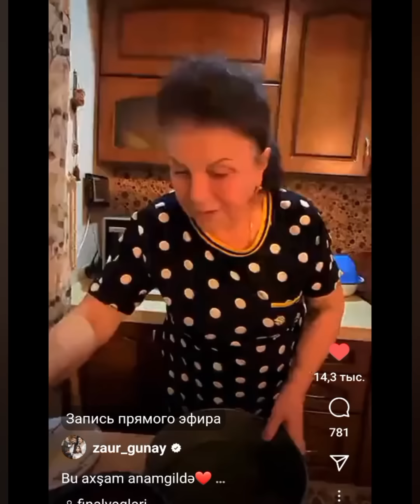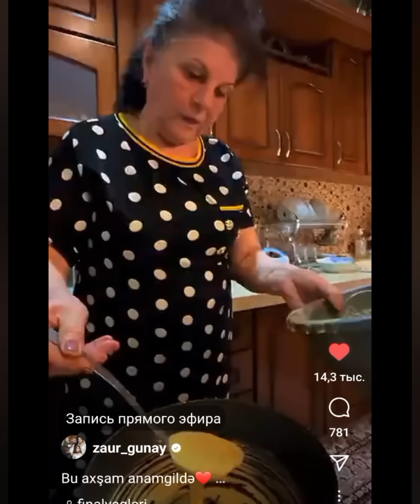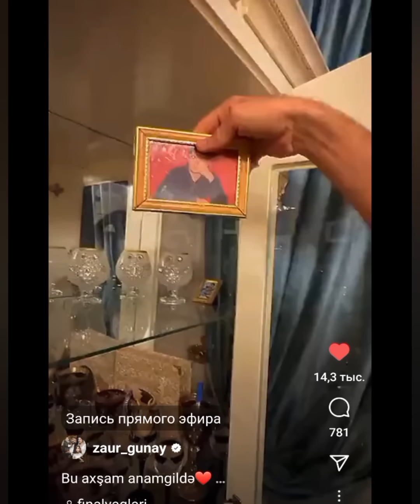Zaurun anası Dilaver ana görün canlıda nə şirniyyatı hazırladı.Ana bala bol bol maraqlı söhbət etdi